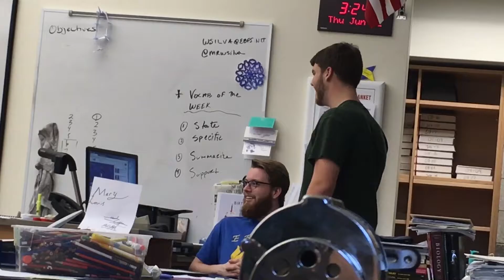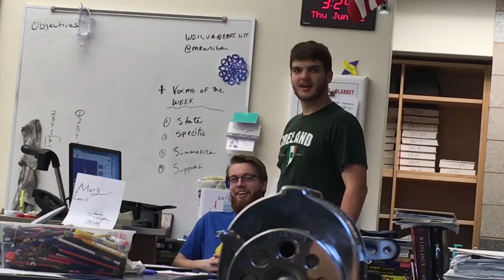Dem Bloopers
It's great